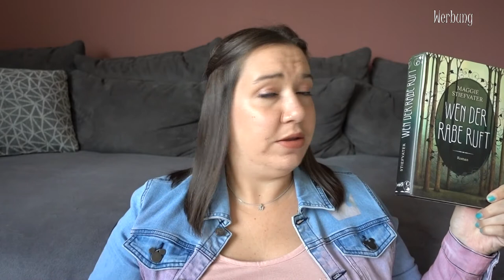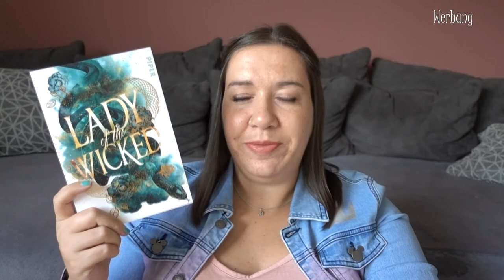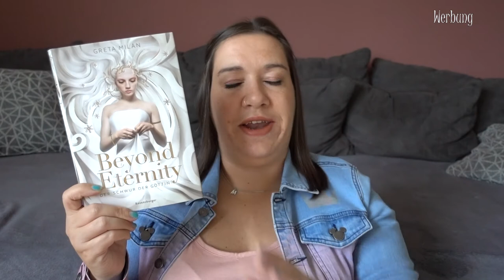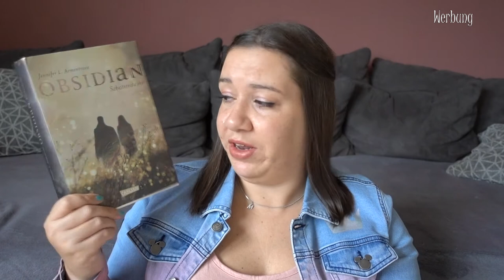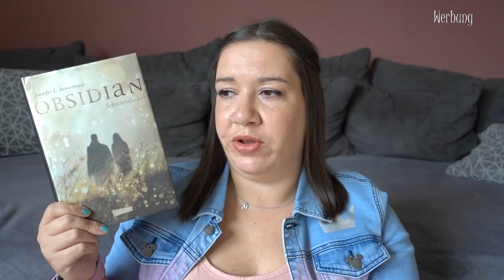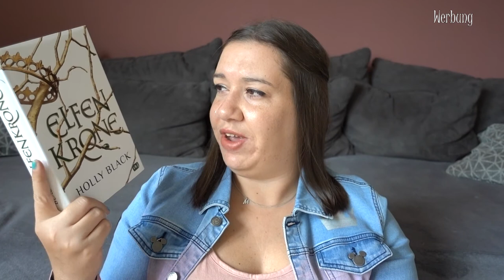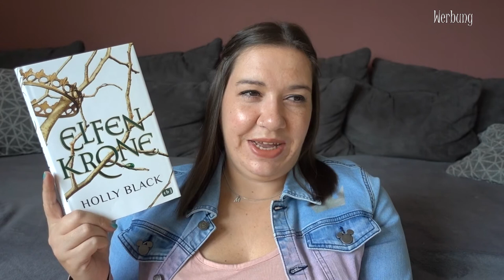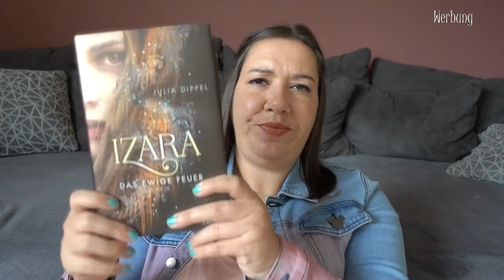Meine angefangenen Buchreihen, die ich beenden könnte | Fantasy | Romantasy | Canis Minor Art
im heutigen Video möchte ich euch meine offenen Fantasy-Buchreihen vorstellen, deren Ende bereits veröffentlicht ist, aber die ich immer noch nicht beendet habe.

Amazon Wunschliste